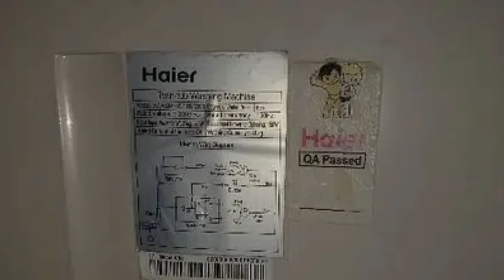Haier semi Automatic washing machine for sale||Haier semi Automatic washing machine review